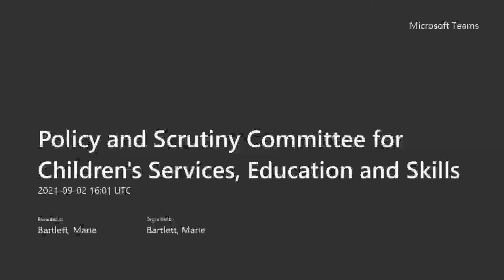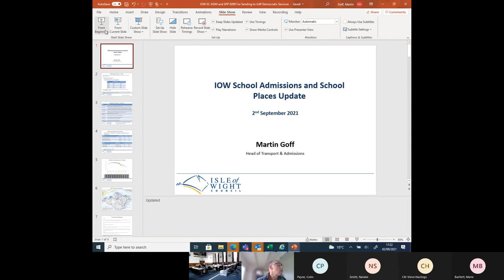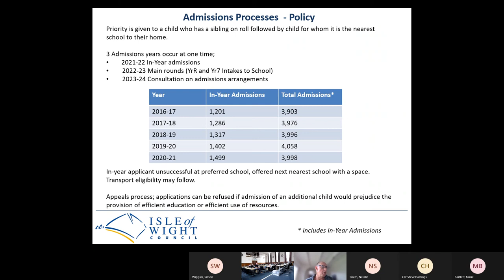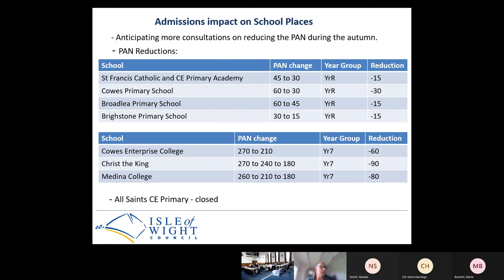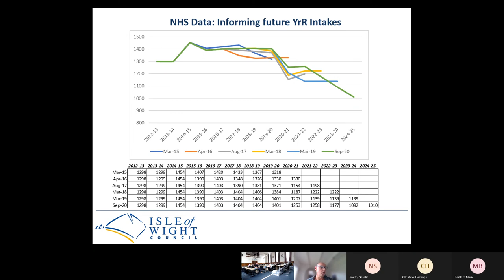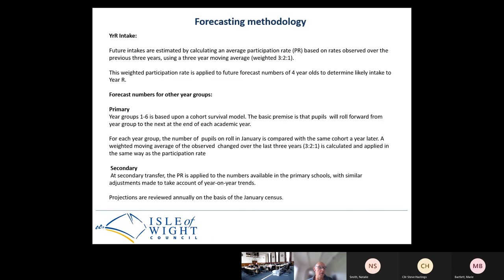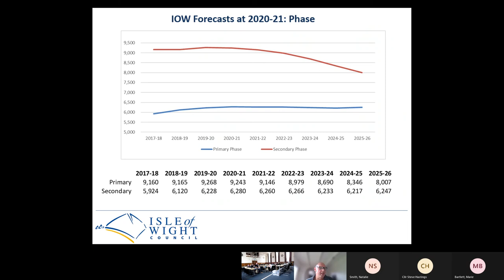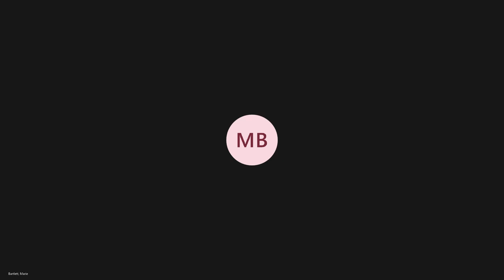Policy and Scrutiny Committee for Children's Services, Education and Skills - 2 September 2021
Agenda includes:
1. Previous Minutes
2. Declarations of Interest
3. Public Question Time
4. Children's Social Care Annual Complaints Report
5. Planning for future School Places
6. Covid and Education Recovery Plan
7. Performance and Budget Update
8. Committee's Work Plan
9. Members' Question Time